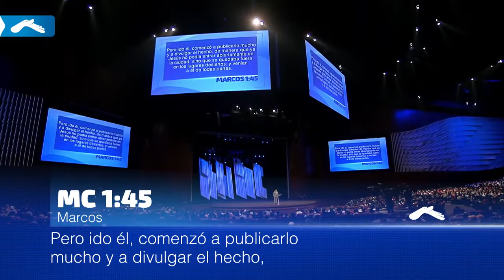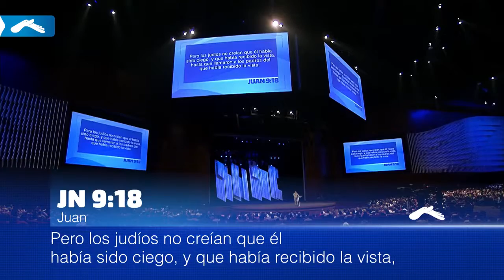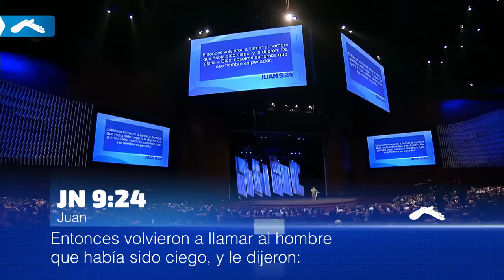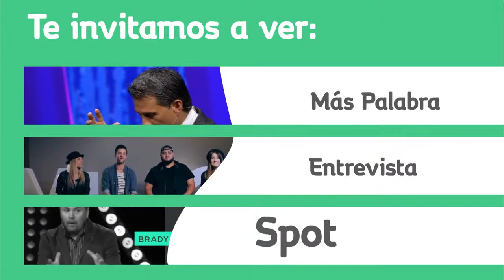Los dos testimonios